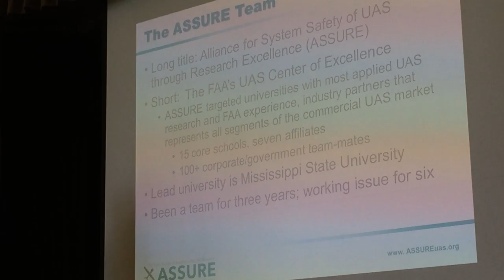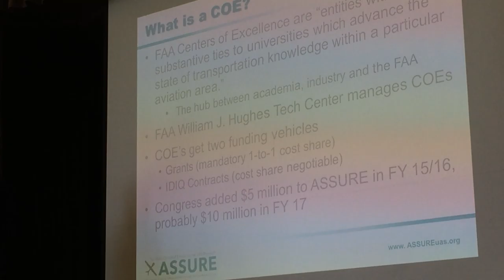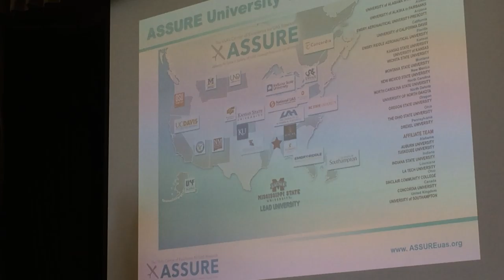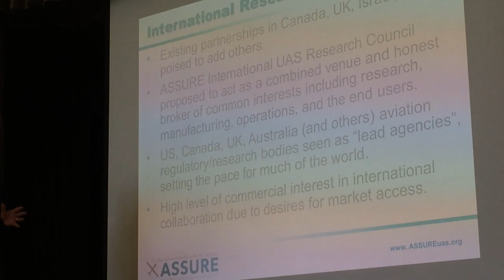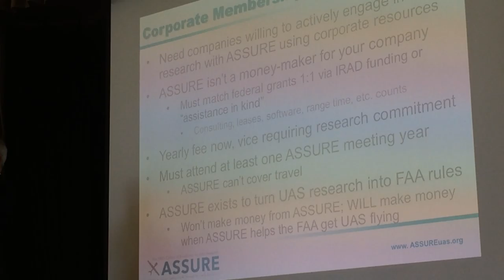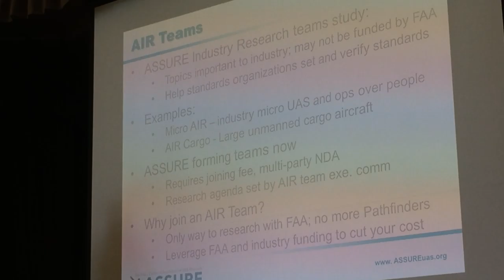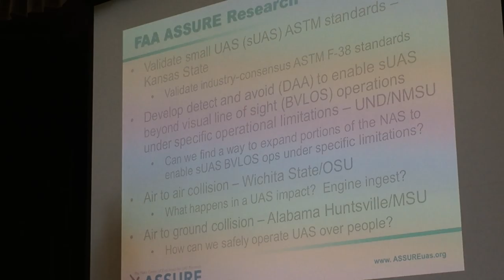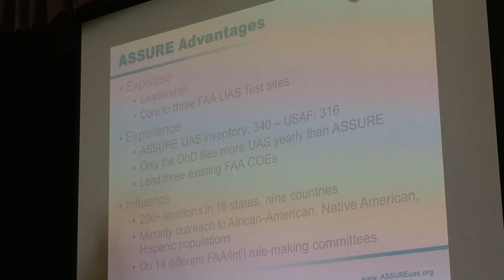ASSURE FAA Center of Excellence-James Poss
This was an overview talk for the multi-campus FAA center for Excellence based at Mississippi State. They have a network of universities in mostly low-population areas of the country with simple landscapes/uncomplicated air space. They appear to be a no-bid contractor for the FAA to do basic research related to drone safety and safe integration into the National Air Space. The federal government gives this network money (on the order of $5 to 10 million per year) and they must in turn raise an equal amount of match from industry. There was much talk of what they will be doing, but appear to have few deliverables at this point based on their description of what they are doing. This seemed to mostly be a sales pitch aimed at getting additional industry partners to join their center/contribute to their research.

This presentation was recorded at the Golden Gate Club in the Presidio (San Francisco, California) during the Small Unmanned Systems Business Exposition hosted by sUAS News in April of 2016.